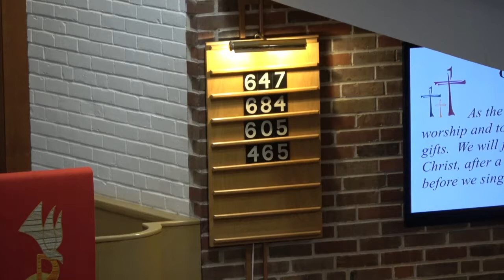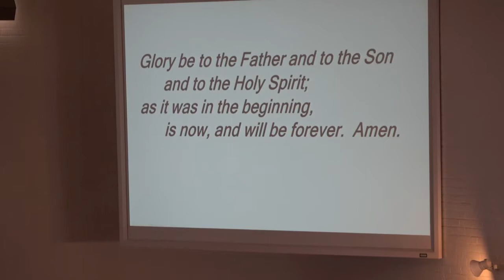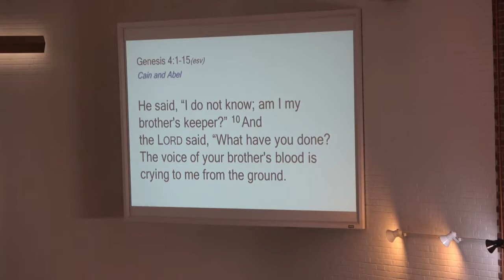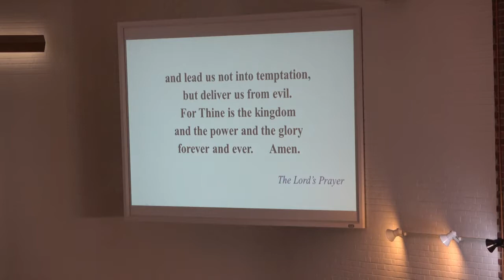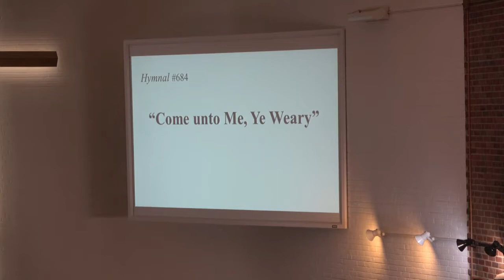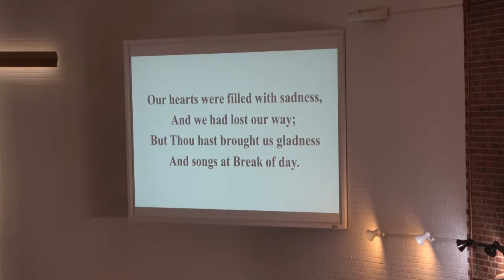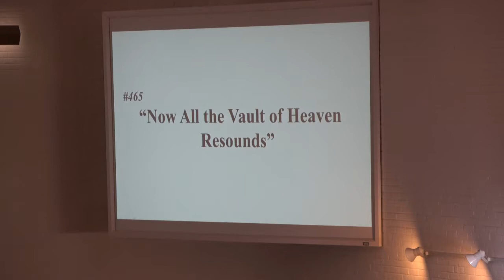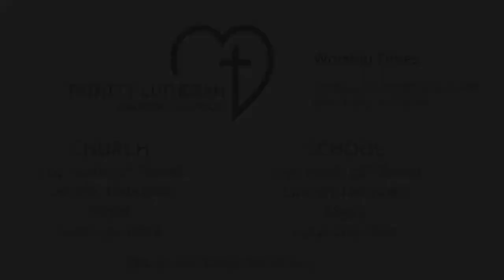Trinity Church October 27 2019 Service